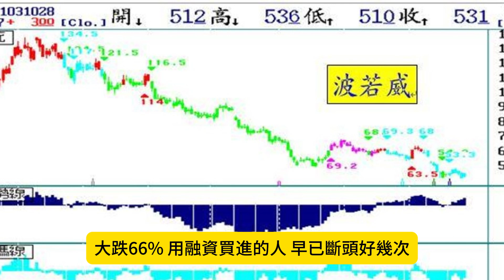該出場不出場，將來出場必是重傷【張宇明股市實戰心法】